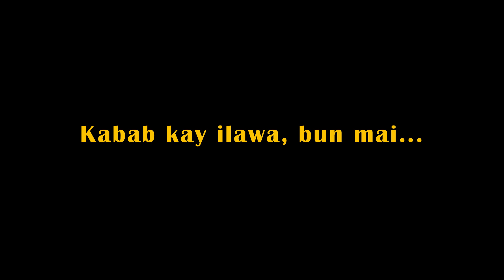Homemade Spicy Bun Kabab | Special Kabab Ingredients | Samina Noor Jehan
Try out our Bun Kabab Recipe and give your feedback in comments...
Chatni and Kabab Complete Recipe to be uploaded later...

Stay Safe

Stay Healthy